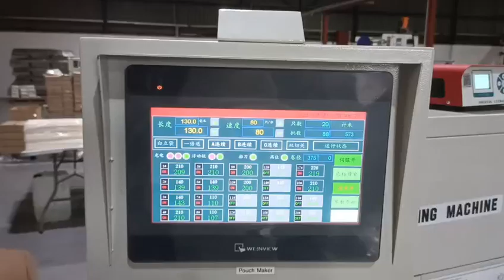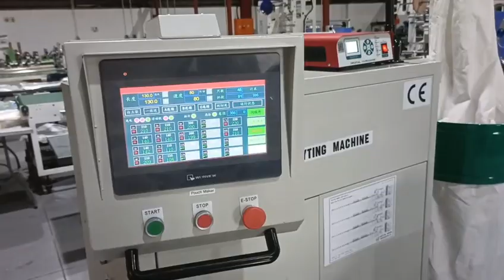Multi function food packaging laminated pouch making machine running in South Africa